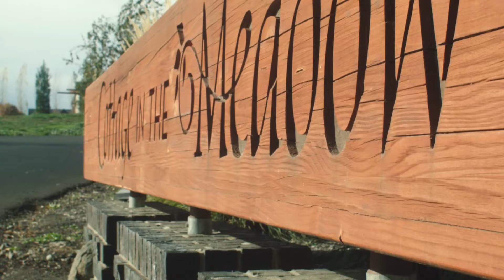The Mission Partnership between The Memorial Foundation and Gesa Credit Union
Learn how Gesa Credit Union/The Memorial Foundation Mission Partnership supports healthcare initiatives in Yakima. Learn more about becoming a Mission Partner on our web